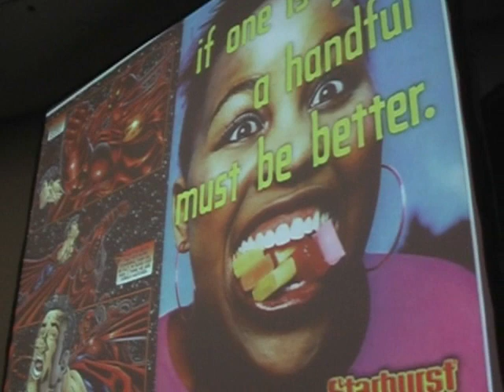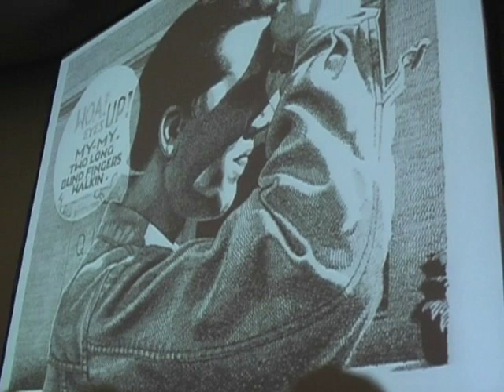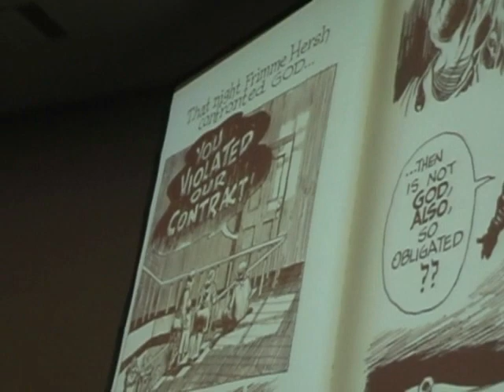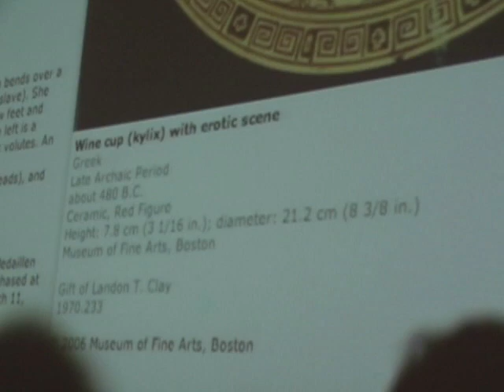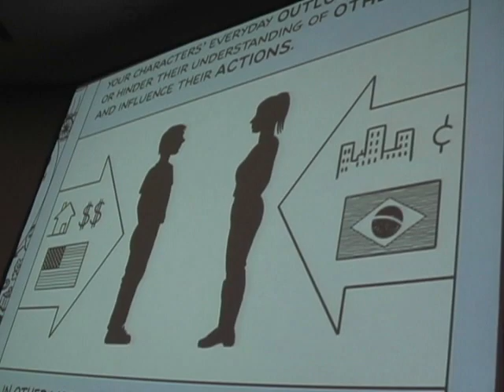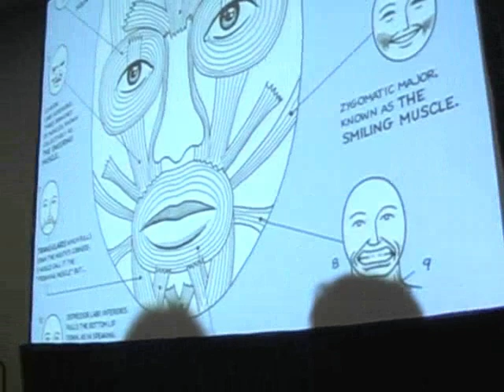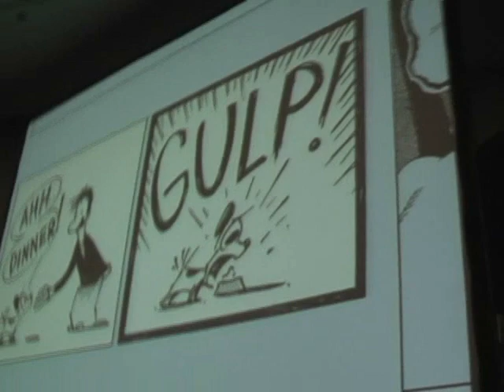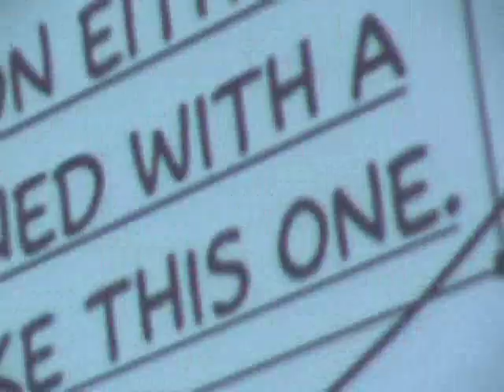SDCC 2006, partial Scott McCloud/Understanding Comics panel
all the footage i got